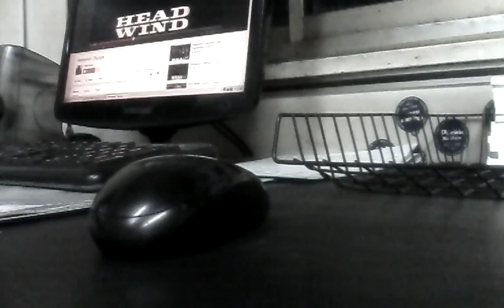EEESHAME GERHANA CINTA LUKA ( COVER )